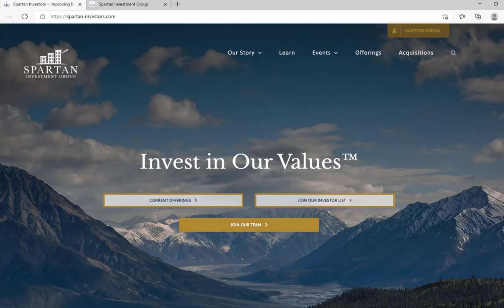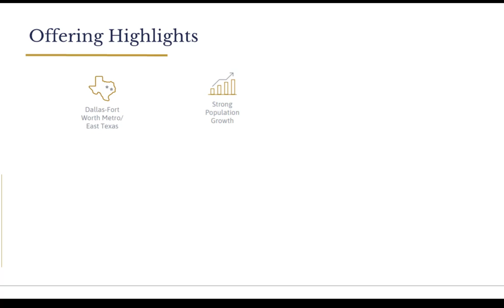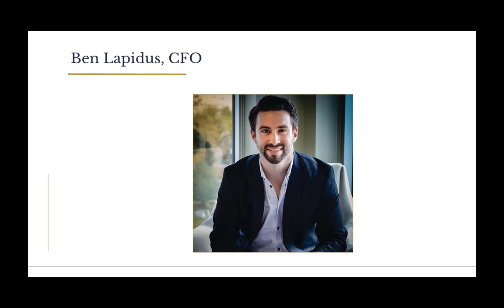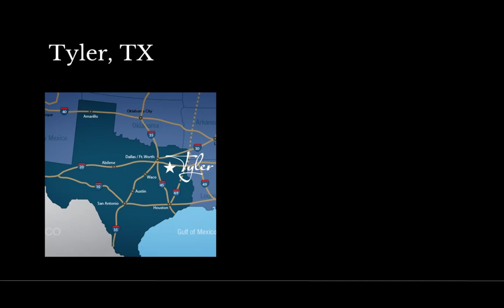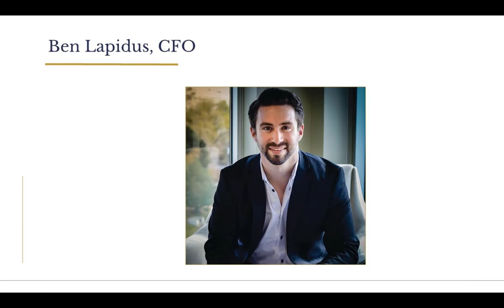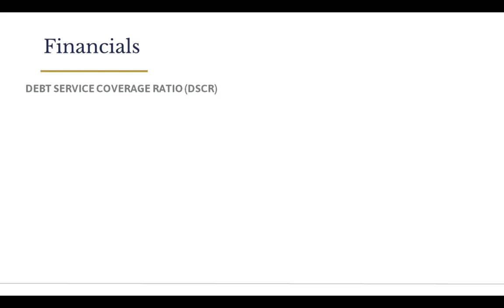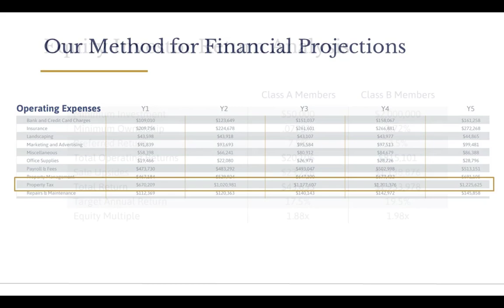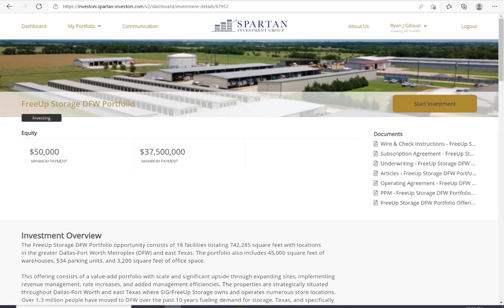DFW Portfolio Webinar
FreeUp Storage DFW Portfolio is an eighteen-self-storage opportunity totaling 742,285 gross square feet with locations in the greater Dallas-Fort Worth Metroplex and East Texas.

This offering consists of a value-add portfolio with scale and significant upside through expanding sites, implementing revenue management, rate increases, and added management efficiencies. The properties are strategically situated throughout Dallas-Fort Worth and east Texas where Spartan already has numerous store locations.

The Dallas-Fort Worth Metroplex has had 1.9 million net migrations over the past 10 years, with continued growth, fueling additional demand for storage. Texas and specifically, DFW has seen extraordinarily high volumes of new

population growth due in part to the suburbanization trends that have been playing out all across the country.

FreeUp Storage DFW Portfolio provides investors with projected day 1 cash flow and significant upside potential.